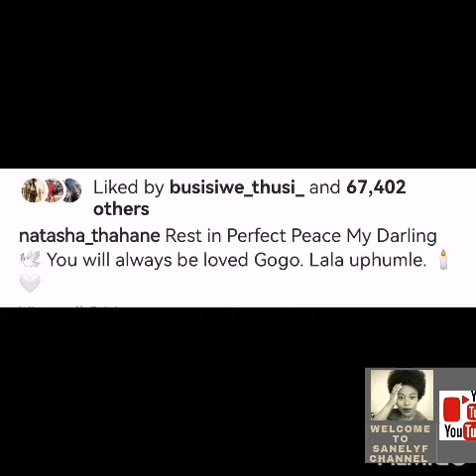CONDOLENCES MESSAGES ARE POURING IN FOR NATHASHA TAHANE AND HER FAMILY 😭